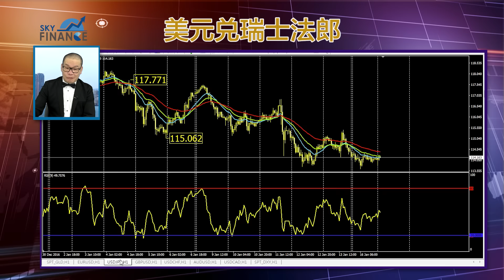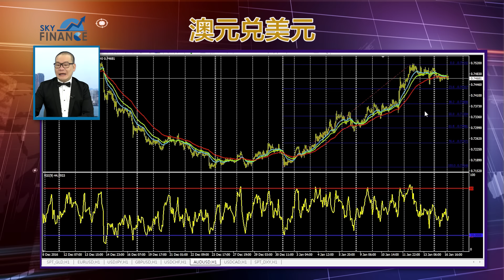20170117 匯市策略 美金開始蠢蠢欲動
今集內容簡述：
美元經兩周調整後，似有反彈迹象，若買美元升，該沽哪些貨幣？昨天日元做出「雙底」，今天建議再博，因現價的值博率高。澳元昨少跌，總體做出「雙頂」，故建議今天沽澳元，買其將有調整。
匯市整體漸見端倪，美元漸轉強，商品貨幣相對較弱，故今天宜仍以買美元為原則。